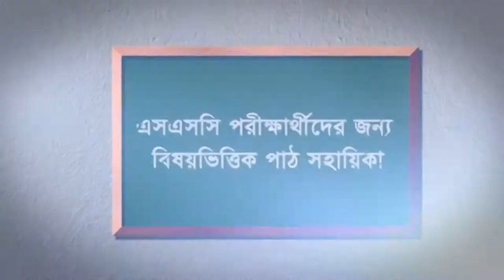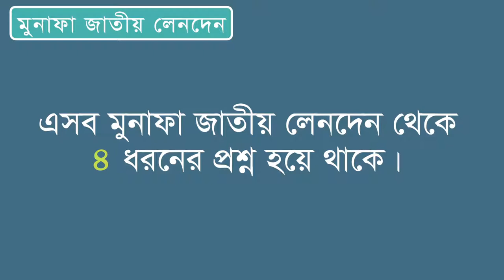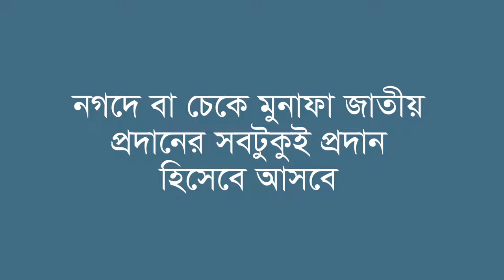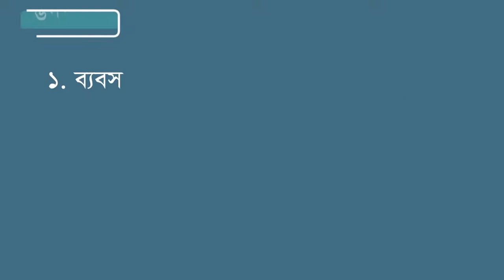মূলধন ও মুনাফা জাতীয় লেনদেন।। হিসাববিজ্ঞান।। পর্ব ০৪।।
এসএসসি পরীক্ষার্থীদের জন্য ডিজিটাল পাঠ সহায়িকা’র এই পর্বে থাকছে হিসাববিজ্ঞান বিষয়ের ‘মূলধন ও মুনাফা জাতীয় লেনদেন’ নিয়ে আলোচনা। গুরুত্বপূর্ণ দিক-নির্দেশনা পেতে ভিডিওটি দেখুন এবং পরীক্ষার্থীদের সাথে শেয়ার করুন।